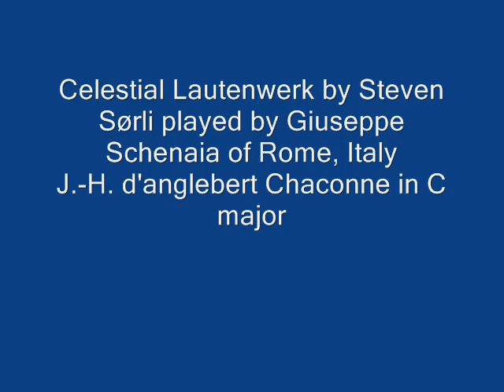Celestial Lautenwerck.wmv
Steven Sørli's Celestial Lautenwerk played by Giuseppe Schinaia of Rome, Italy
J.-H. d'Anglebert Chaconne in C major
This lautenwerk has a soundboard at both ends of the strings.  Each string is plucked by two jacks simultaneously.